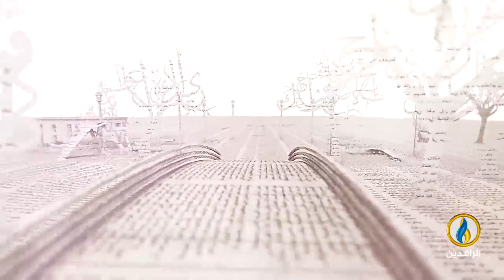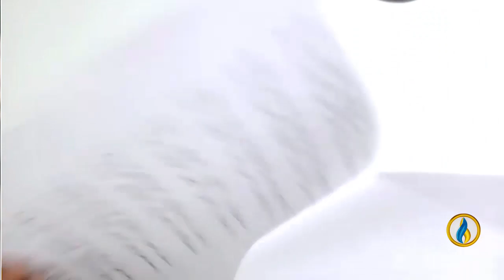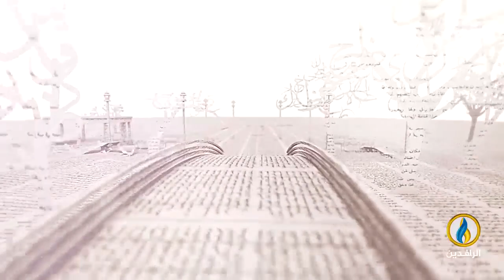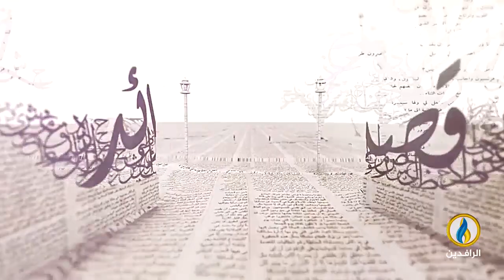بيت_القصيد | مع الشاعر السوري علي أحمد الحسين